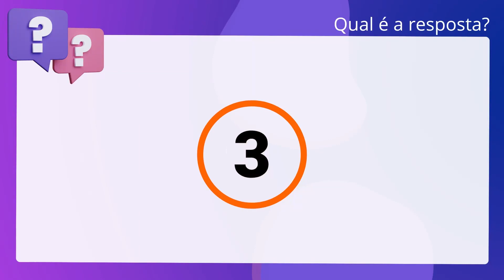QScon Direito: [Art. 51, Lei Estadual 6.677/1994 - BA] FGV 2014 - Técnico de Nível Superior (AL-BA)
Art. 51, Lei Estadual 6.677/1994 | BA | FGV 2014 | Técnico de Nível Superior | (ALBA)

De acordo com o Estatuto dos Servidores Públicos da Bahia (Lei n° 6.677/1994),. julgue a afirmativa a seguir. Vencimento é a retribuição pecuniária pelo exercício de cargo público, com valor. fixado em lei.

Gabarito: Verdadeiro